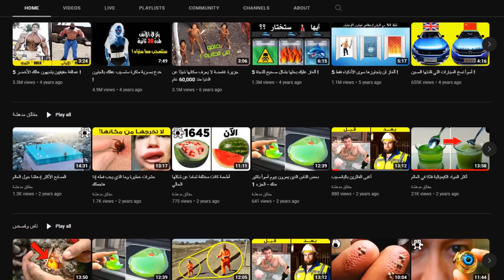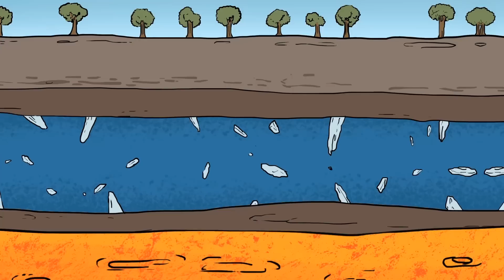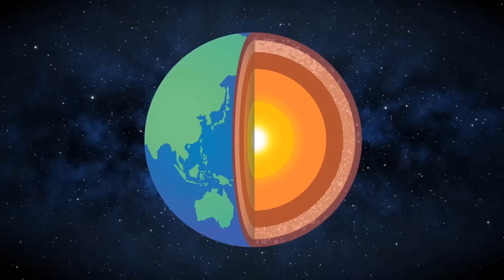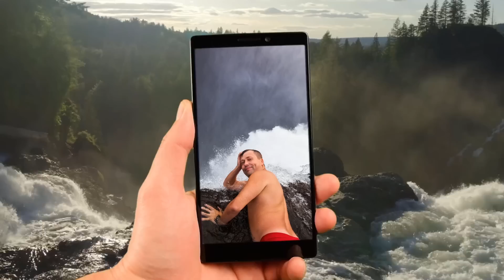أخطر الأماكن على وجه الأرض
استعد لرحلة إلى أخطر الأماكن على وجه الأرض!
اقترح علينا موضوعا من هنا لنضعه في فيديو